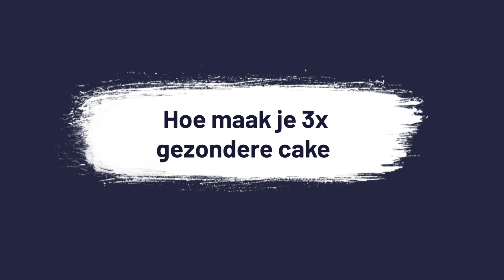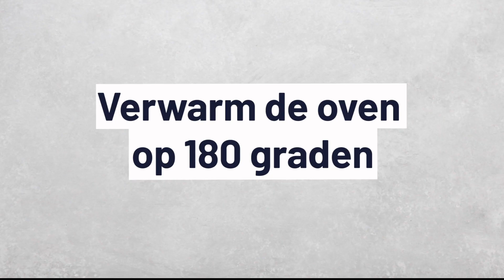3X GEZONDERE CAKE | CHICKSLOVEFOOD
Vandaag hebben we 3x gezondere cake voor je. We zijn gek op taarten en cakes en eten ze ’t liefst de hele dag door. Maar dat is niet zo verantwoord natuurlijk. Daarom deze drie gezonde en lekkere zoete cakes. Eet ze voor ontbijt, als gezonder tussendoortje of misschien wel als toetje. In de video zie je hoe easy je ze maakt!

Carrot cake

Yummm!  Carrotcake, daar zouden we elke dag wel een stukje van lusten. Met deze gezondere variant van speltmeel, wortels, Griekse yoghurt, bananen, speculaaskruiden en bakpoeder is dat geen enkel probleem. Makkelijk, maar 6 ingrediënten én ooooh zo lekker!

Benieuwd hoe je deze gezondere versie carrotcake maakt? Bekijk dan snel de bovenstaande video voor het volledige recept.

Men neme:
- 300 g wortels
- 250 g volkoren speltmeel
- 16 g bakpoeder (1 zakje)
- 75 ml Griekse yoghurt
- 3 bananen
- 2 tl speculaaskruiden
(+100 ml kokosolie)

En zo doe je het:
- Verwarm de oven voor op 180 graden.
- Bekleed een cakeblik met bakpapier.
- Was en schil de wortels en rasp deze met een keukenmachine of met de hand.
- Doe het speltmeel samen met het bakpoeder, de speculaaskruiden, bananen, geraspte wortels, Griekse yoghurt, een snuf zout en 100 ml (kokos)olie in een keukenmachine.
- Mix het beslag tot een redelijk egale massa waarin nog wat kleine stukjes banaan zitten.
- Doe het mengsel in het cakeblik en bak de cake in ongeveer 50 minuten gaar, laat even afkoelen en aanvallen maar!

Amandelperzikcake

Suikervrije amandelperzikcake is hét zomerse baksel van het moment! We vermalen havermout tot meel, zoeten de taart met de perzik en voor de crunch voegen we stukjes amandel en amandelschaafsel toe. Bekijk de video om te zien hoe we deze cake maken, enjoy!

Men neme:
- 250 g havermout
- 4 perziken (liefst verse, maar je kunt ook uit blik gebruiken)
- 4 eieren
- 2,5 tl bakpoeder
- 3 tl kaneel
- 100 ml ongezoete amandelmelk
- 50 g amandelen
- 1 citroen
- 10 g amandelschaafsel

- Verwarm de oven voor op 180 graden en bekleed een cakevorm met bakpapier.
- Doe de havermout in de kom van een keukenmachine en maal dit fijn tot meel.
- Snijd 2 perziken in kleine stukjes en prak de rest van de perzik fijn met een vork.
- Klop de eieren luchtig met een handmixer.
- Voeg dan het bakpoeder, het kaneel, het havermeel, de amandelmelk, de gepureerde perzik en een snuf zout toe aan de eieren en mix het geheel tot een glad beslag.
- Rasp de schil van de citroen en pers het sap uit een halve citroen.
- Hak de amandelen grof.
- Schep de stukjes perzik, de amandelen en het rasp en sap van de citroen voorzichtig door het beslag.
- Giet het beslag in de cakevorm, maak af met de amandelschaafsel on top en zet zo'n 55 minuten in de oven.

Suikervrije appelcake

Deze suikervrije appelcake is ideaal als ontbijt of gezond tussendoortje. We maken 'm met onder andere ei, havermout en appel. Wat er nog meer in verstopt zit, zie je in de video!

Men neme:
- 100 g rozijnen
- 200 g havermout
- 4 eieren
- 2,5 tl bakpoeder
- 2,5 tl koekkruiden
- 300 g ongezoete appelmoes
- 1 appel
- 50 g walnoten

- Wel de rozijnen in een kom water.
- Vermaal de havermout tot meel, doe dit in de kom van een keukenmachine.
- Klop de eieren luchtig met een handmixer en voeg vervolgens het bakpoeder, de koekkruiden en een snuf zout toe.
- Meng dit even kort door elkaar.
- Voeg vervolgens de appelmoes en het havermeel aan het mengsel toe en mix tot een glad beslag.
- Schil de appel en snijd 'm in kleine stukjes.
- Hak de walnoten grof.
- Voeg de appel en rozijnen toe aan het mengsel.
- Bekleed een cakevorm met bakpapier en giet het beslag daarin.
- Verdeel de walnoten eroverheen.
- Bak de cake 45 minuten.

De Chickslovefood keuken is in samenwerking met AEG. Lees hier onze disclaimer

Muziek:
Ehrling - Breeze